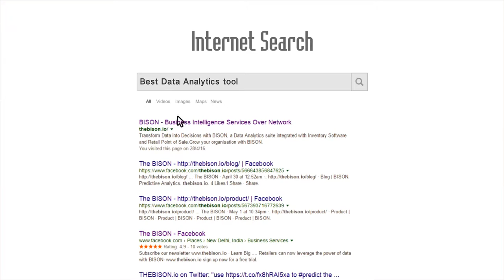BISON:Easy Big Data Analytics Solution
Find out more about solutions for your business needs